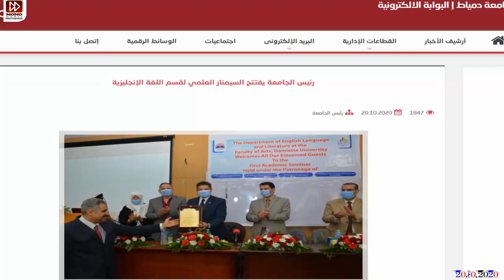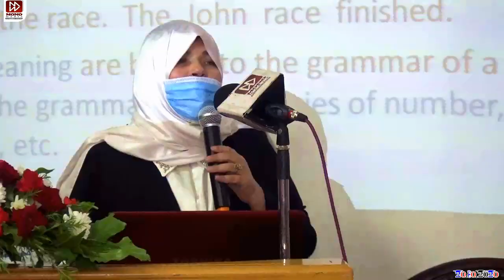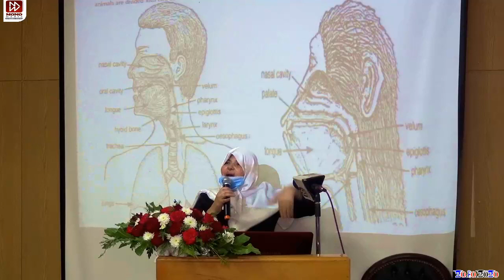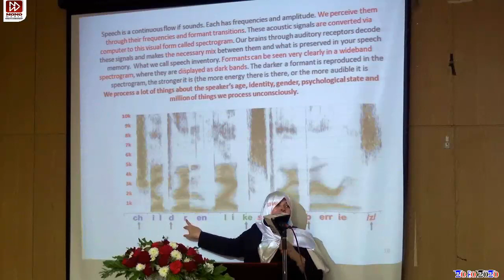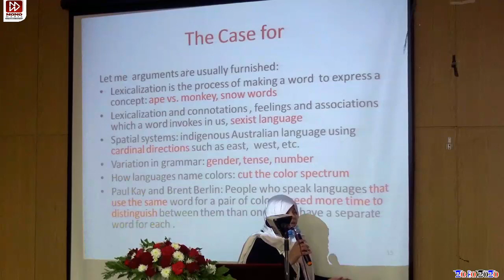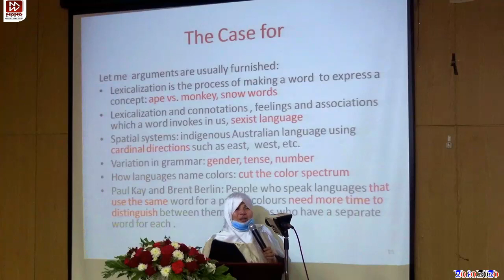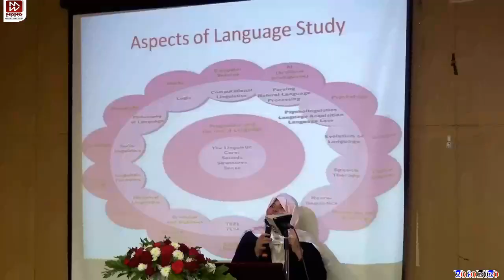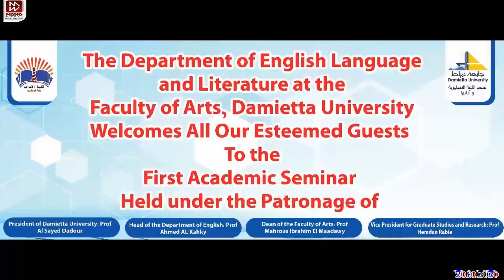Damietta English Seminar 20/10/2020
Damietta English Seminar 20/10/2020. Guest: Prof. Laila Al Ghalban. Topic: Understanding Human Language. Guest of Honor. Prof. El-Sayed Dadour President of the University of Damietta.